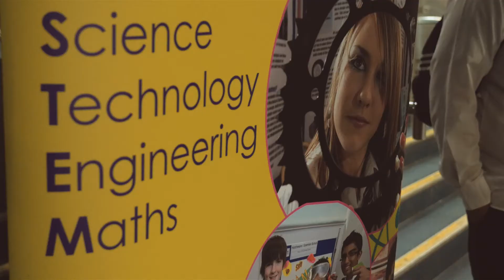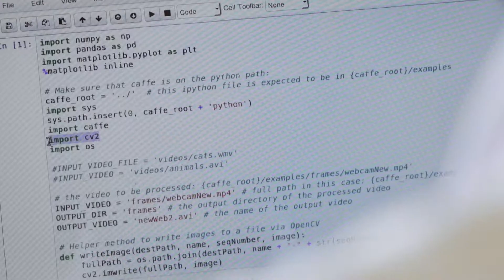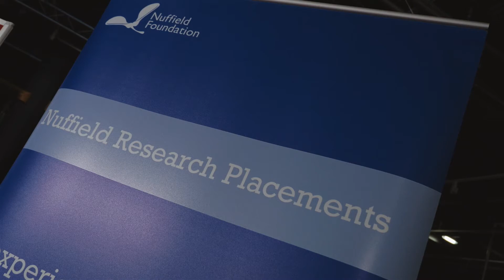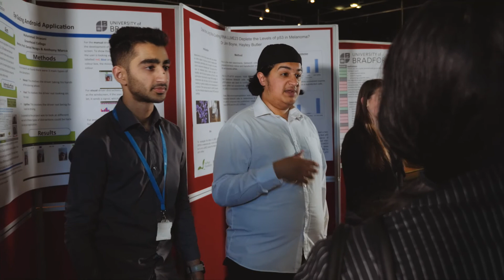Nuffield Research Placements at the University of Bradford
Could you change someone's life this summer ?

Professor Daniel Neagu and Rob Norvill from the University of Bradford talk about the benefits of hosting Nuffield Research Placement students.

Inspire the next generation
Get help with a new or existing project
Companies of all sizes can host Nuffield students
Professional development for your staff

Nuffield Research Placements provide over 1,000 students each year with the opportunity to work alongside professional scientists, technologists, engineers and mathematicians.